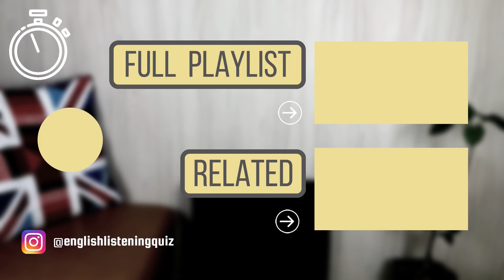Build Listening Comprehension with Quizzes - Intermediate (Topic: Pranks)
Practice listening to English with my natural speaking & listen-answer series for intermediate to advanced learners. Listen to everyday topics & try the listening quiz questions for comprehension checking. Becoming fluent and understading native content takes a long time, so please use English subtitles if needed. For more practice, check the keywords and phrases below. I've chosen phrases that I feel are either tricky or are good vocabulary to know for the topic.

I recommend active listening by either answering the questions out loud or by shadowing as much as you can. This can help you get into English mode and improve your English speaking and listening at the same time! Let's get to native material together and reach fluency! This episode is all about pranks, jokes, tricks and hoaxes!

📚 Some key words/phrases from today's video:
00:41 Practical joke - A prank, a physical joke (usually using props or something as a trick)
00:54 Mean - Cruel, make someone feel bad.
01:17 April Fools - April 1st - A day known for pranking people in many countries
01:20 Fool - Idiot, stupid person (adj. foolish "Don't be foolish")
01:22 Traditionally - Originally, how it was when it first began.
01:56 Footage - Content (from a video), film.
02:06 Harvest - Picking & collecting of crops (The harvest was pretty small compared to last year)
02:07 Crop - A grain/fruit/vegetable that is grown (The farmer harvested their crops)
02:14 Fall for [smt] - Believing a trick/prank (I can't believe you fell for it!)
02:24 Nonsense - Something that's made up, or doesn't make any sense.
02:44 Hoax - A large-scale lie/trick. Often made by news, media, politicians etc.
03:00 Keep in mind - To remember
03:19 Wholesome - Kind, sweet, makes you happy.
04:16 Squirted - Liquid splashing, pushed out (from a bottle)
04:50 Creepy - Giving a bad, uneasy feeling (That statue looks creepy)
05:07 Subtle - Small, hard to notice (Opposite = obvious)
05:41 "Use your imagination" - A phrase meaning "I'm not going to explain in detail. Think about the meaning yourself." Often used with something gross or adult humor.

📍 Episode chapters:
00:00 Intro
00:30 Prank VS Joke
01:15 April Fools Day
02:39 Hoax
03:09 Questions 1-3
03:54 Prank Stories
05:23 More Prank Examples
05:54 Questions 4-6
06:30 Reviewing / Wrap up

🎼 Music used for the Intro/Outro was composed by Joakim Karud, he's fantastic!

🎨 I use Canva to make my visuals and stuff, check them out!